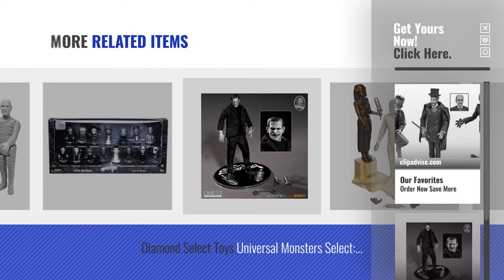Top 10 Universal Monsters Toys & Games [2018]: Diamond Select Toys Universal Monsters: Legacy Series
Black Friday / Cyber Monday Diamond Select Toys Universal Monsters: Legacy Series 4 Black and White Action Figure Box by Diamond Select

Black Friday / Cyber Monday Universal Monsters Frankenstein 1:12 Scale Collective Action Figure by Frankenstein

Black Friday / Cyber Monday Universal Studios Monsters Little Big Heads Silver Screen Edition by Little Big Heads Silver Screen Edition

Black Friday / Cyber Monday Funko Universal Monsters Series 2 - Mummy ReAction Figure by Funko

Black Friday / Cyber Monday Funko Pop Universal Monsters Black & White 4 Piece Vinyl Figure Box Set Exclusive by

Black Friday / Cyber Monday Funko Pop! Universal Monsters - Creature Action Figure by FunKo

Black Friday / Cyber Monday Wolfman's Wagon Model Kit by Universal Monsters